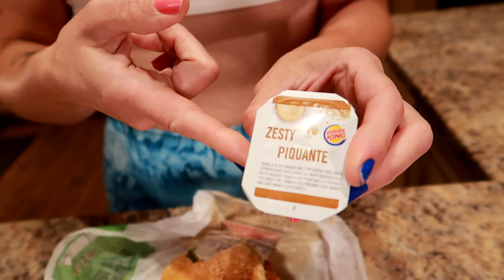I'm Eating ONLY BURGER KING For FAST WEIGHT LOSS (MY EXACT 1200 CALORIE A DAY MEAL PLAN)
A 1200 calorie meal plan helps me lose weight quickly.  I found the best low calorie, healthy and affordable food choices at Burger King.  Eating only at Burger King for 24 hours in a 1200 calorie diet will help me have quick weight loss.